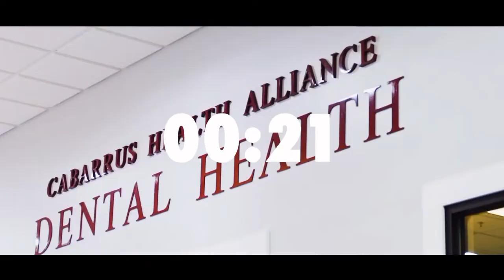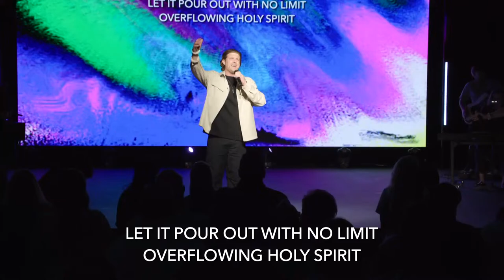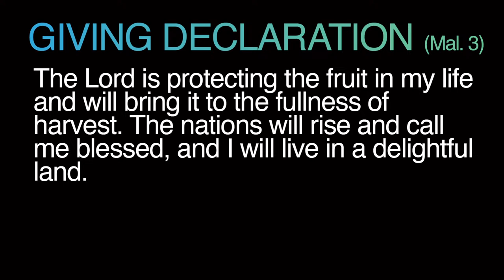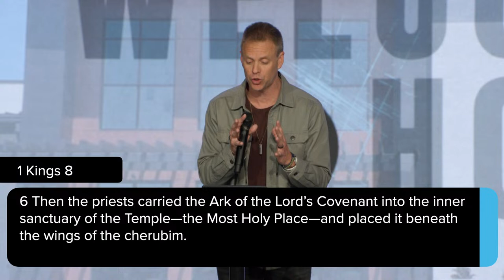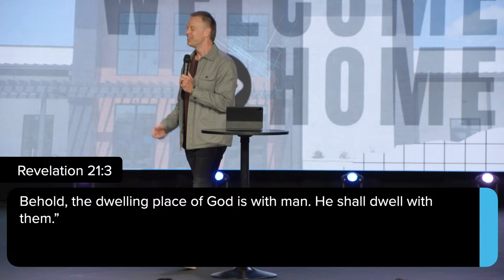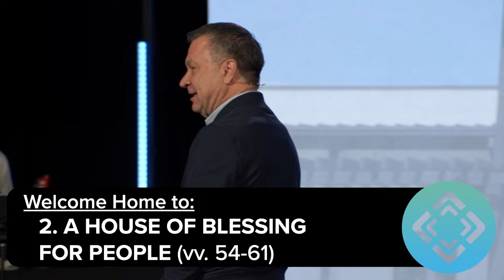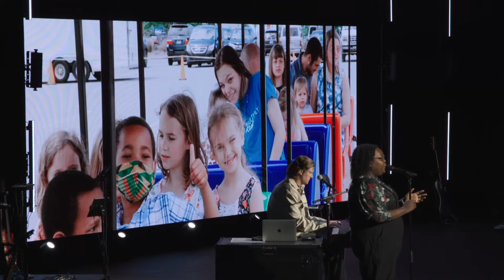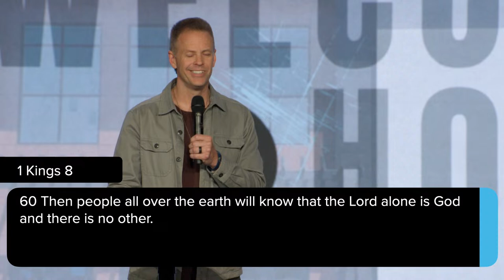Sunday 11:15 | April 14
or by texting "multiplyconcord" to 77977

If you decided to follow Jesus, text "ALIVE" to 94000